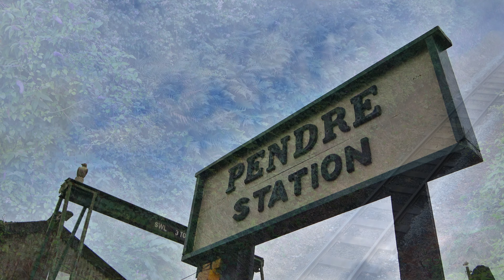No. 2 Dolgoch and No. 1 Talyllyn Double Header | Talyllyn Railway | Anything Goes Gala 2024 (Part 2)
The second video from the Anything Goes Gala 2024, at narrow-gauge heritage site - Talyllyn Railway, in Snowdonia, Wales.

It features a special double headed steam service, pulled by tank engines No. 2 Dolgoch, built in 1866; and No. 1 Talyllyn, built in 1864. Filmed from Twywn Wharf, Pendre and Brynglas stations during Day 2 of the Gala, on Sunday 7th July. Also includes passing a Diesel service on the passing loop at Brynglas.

RTP Media 2024.